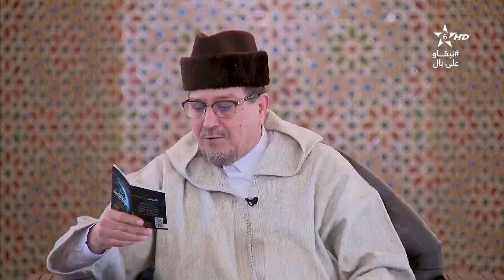كرسي العقيدة 16 الكراسي العلمية│الشيخ محمد الروكي